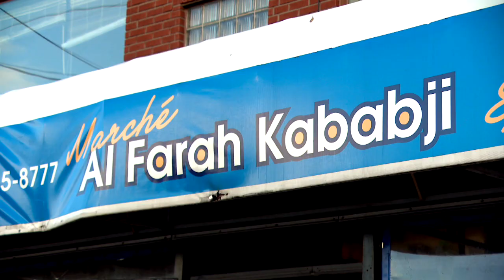Israël-Hamas: la guerre inquiète des Trifluviens musulmans - reportage de Molly Béland